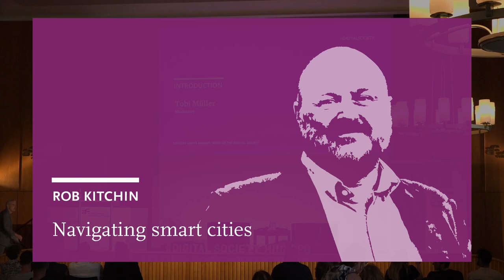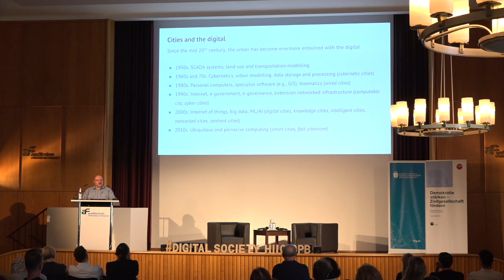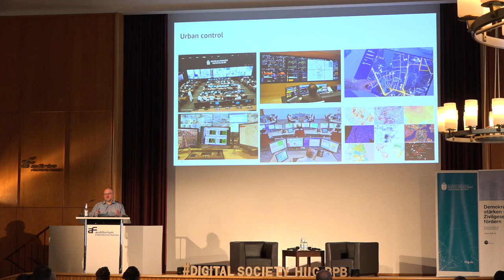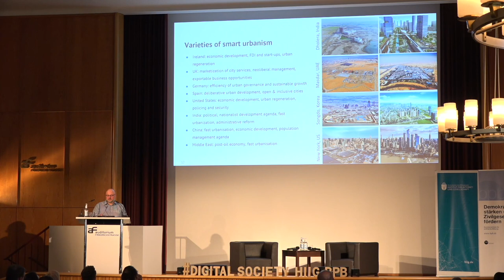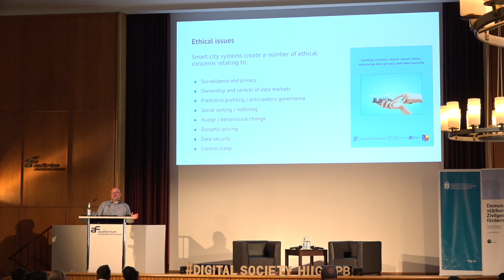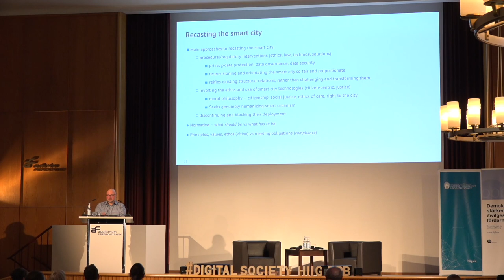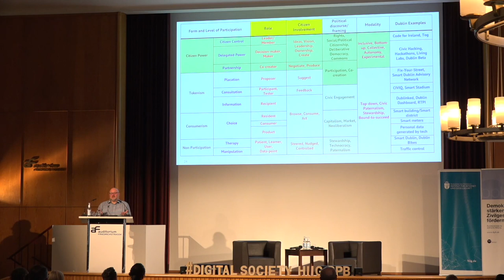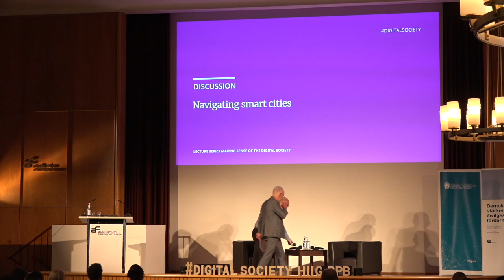Rob Kitchin: Navigating smart cities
The vision of the smart city promises efficient administration, improved quality of life for its residents, and a major contribution to sustainability. But what are the logics and ideals behind these promises and expectations? What are the perils when urban planning is determined by technology and data?

In his lecture, Rob Kitchin addresses a number of political and normative questions related to smart cities. He discusses the ethical values and principles that determine the desirable urban environment we want to create and live in. Therefore, his presentation explores how these measures ensure equal access to technology and decision-making, foster social justice and agency among all citizens. It also examines how these concerns are conceived and operationalised within smart cities around the world. How do these models and visions vary internationally, for example, between Asian and European countries? The final part of the talk will explore the ‘right to the smart city’ and ‘decentering the smart city’. How can these notions be used to create cities that truly prioritise human needs?

Rob Kitchin is a professor at Maynooth University Social Sciences Institute and Department of Geography. His research examines the production of digital geographies and his present ERC-funded project (2022-27) is ‘Data Stories: Telling Stories About and With Planning and Property Data’. He is the (co)author or (co)editor of 36 academic books and (co)author of over 200 articles and book chapters, including the edited works Dialogues in Human Geography, Progress in Human Geography and Social and Cultural Geography. He is a recipient of the Royal Irish Academy’s Gold Medal for the Social Sciences.

The event took place on 14 May 2024, 7pm, at AUDIF Auditorium Friedrichstraße.

The moderation was done by Tobi Müller.